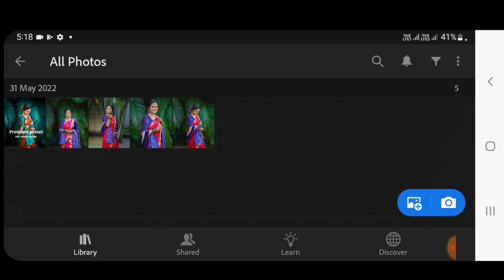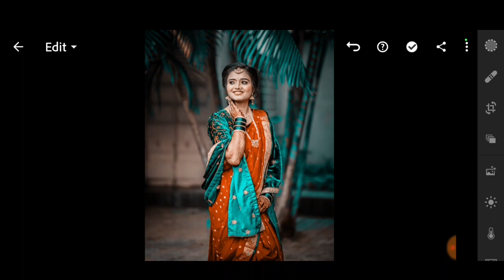Premium Aqua Lightroom Photo Editing 2022 l lr photo editing preset l lightroom free preset download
lightroom editing
lightroom tutorial
photo editing
lr photo editing
lightroom
lightroom retouching photo editing
lr editing
editing
lightroom pastel colour editing
lightroom presets
pastel color photo editing lightroom
adobe lightroom
lr photo editing
lr editing
lr editing
lr
lightroom editing
lr edit
lr preset
black edit
black editing
black photo edit
brown preset
lightroom download
lightroom edit
lr background
photo edit
photo edit lightroom
photo editing
photo editing telegu
photo editor